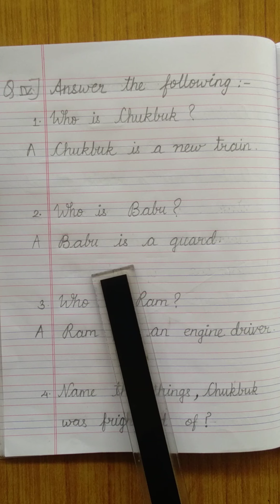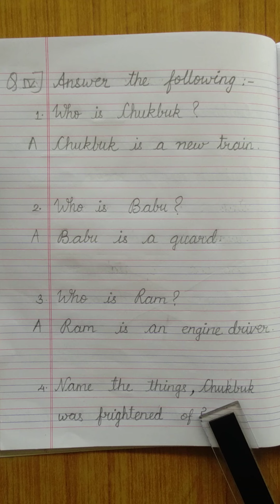English :- Ls 6. The Timid Train...(Q/A) for class 1st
Complete Q/A in English cw book of Ls 6.